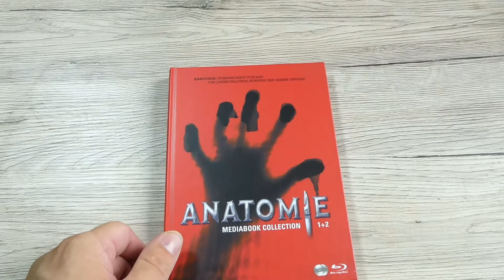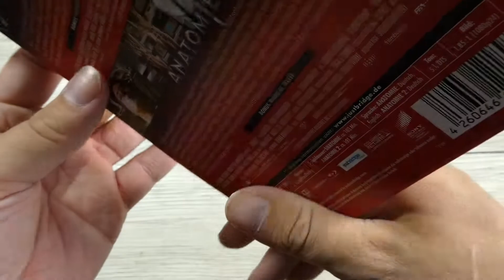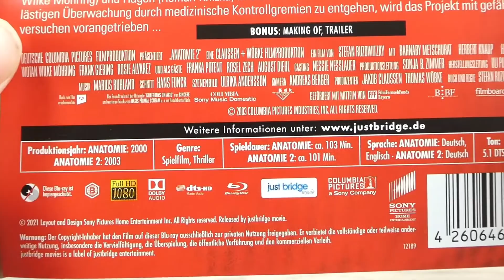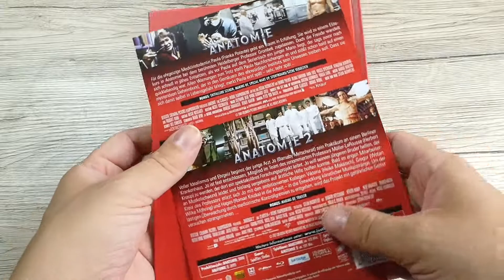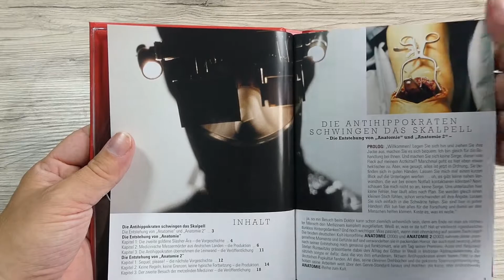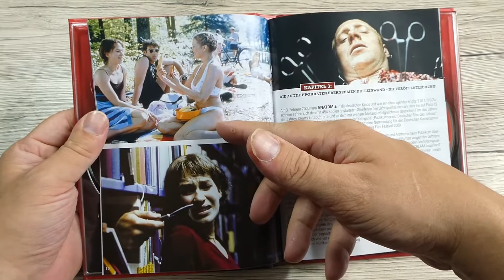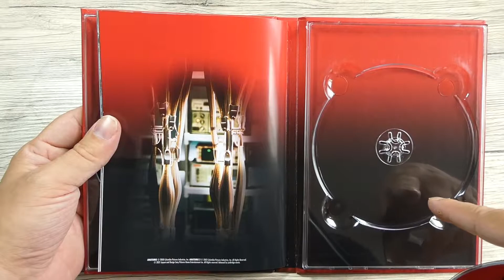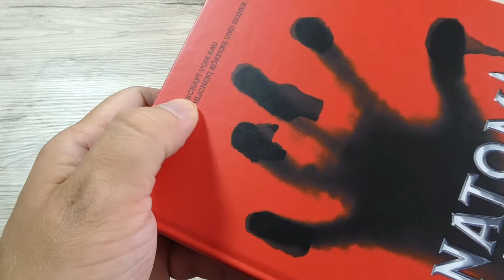Unboxing | Anatomie 1+2 | Mediabook | Just Bridge